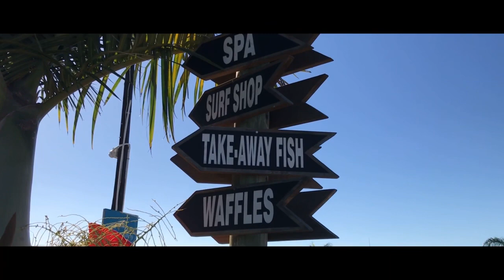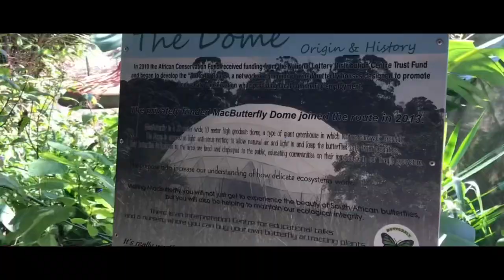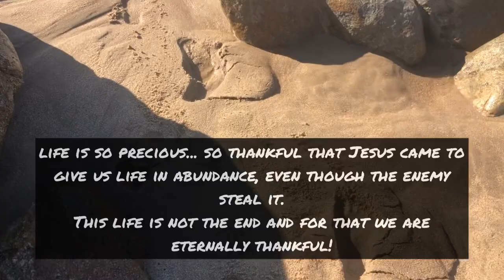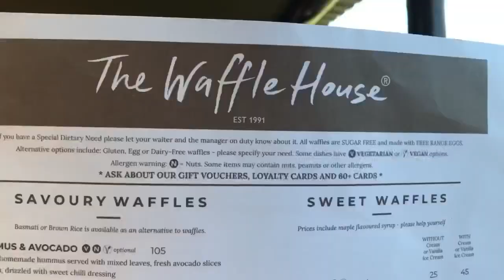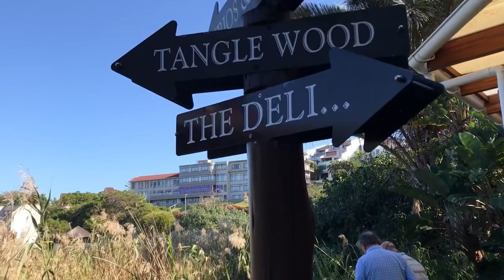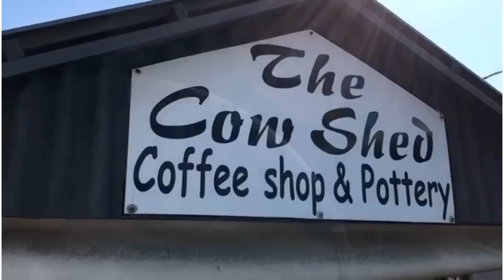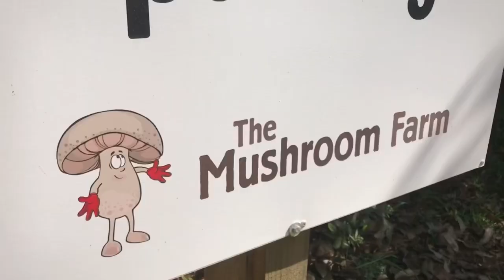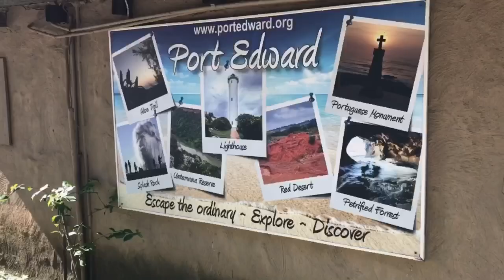ALL the 6 Top Family Friendly Things to do - South Coast - South Africa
South Coast Road trip + new footage not seen before

Timecodes
0:00 - Introduction
0:54 - 1. Mac Banana: South Coast Family travel
2:08 - Mac Banana pony rides : South Coast Family travel
2:32 - Beach at The Waffle House: South Coast Family travel (our new video footage)
4:28 -  2. The Waffle House: South Coast Family travel
4:56 - The Waffle House South Coast Menu
5:46 - The Waffle House South Coast Lemon Meringue waffle & 3 cheeses waffle
6:13 - Is The Waffle House South Coast toddler / Family friendly?
7:11 - 3. The Cow Shed Coffee Shop & Pottery
7:28 - The big slide at the Cow Shed: Things to do for toddlers South Coast
7:56 - 4. Mushroom Farm: South & East Coast Family travel
8:54 - 5. Lake Eland Game Reserve: South Coast Family travel
9:55 - 6. Beaver Creek Coffee Estate & Cafe: South Coast Family travel

Credits:

Music on the InShot Video Editor - app

Musician: @iksonmusic

Musician: LiQWYD

Musician: Silicon Estate

Musician: Silicon Estate

Musician: Jeff Kaale

Musician: @iksonmusic

Musician: @iksonmusic

Musician: LiQWYD